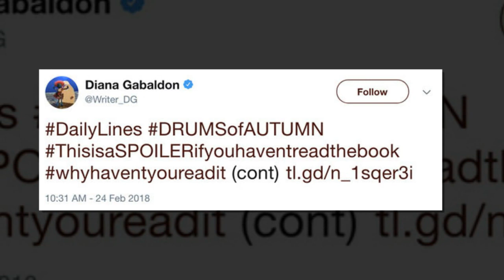Outlander season 4 spoilers: Diana Gabaldon teases MAJOR Jamie Fraser reunion.